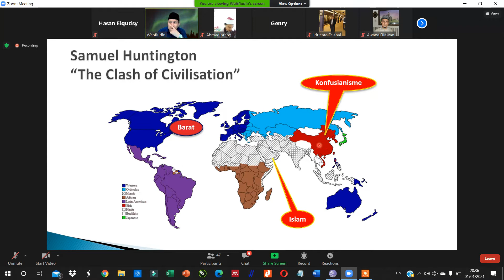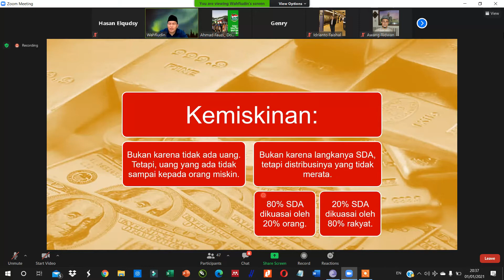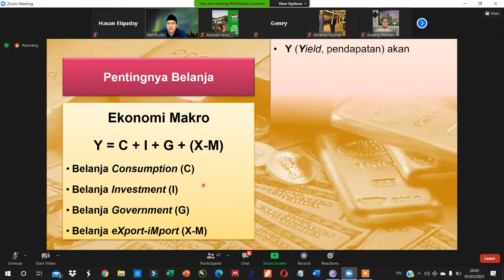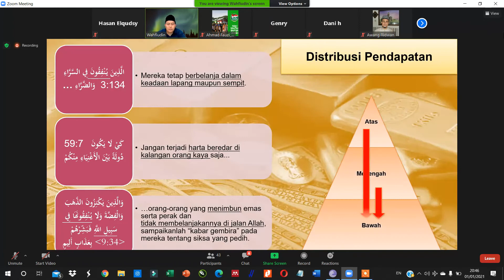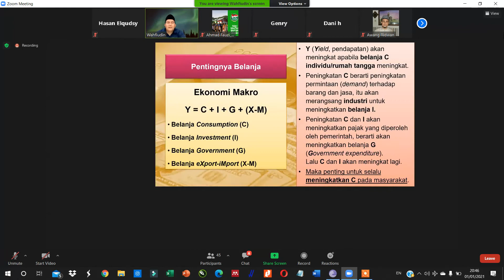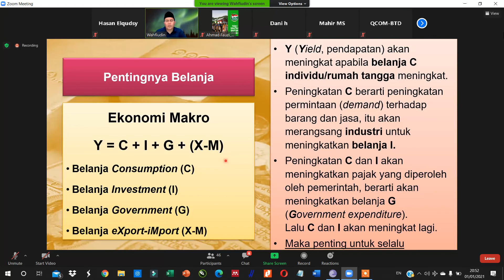PERAN ZAKAT WAKAF DAN WARISAN DALAM MEMBANGUN PERADABAN DUNIA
MATERI MERUPAKAN HASIL WEBINAR YANG DILAKSANAKAN OLEH DOMPET DHUAFA DENGAN PEMATERI AHLI EKONOMI MACRO KH. WAHFIUDIN SAKAM

SELAMAT MENYIMAK MOGA BERKAH